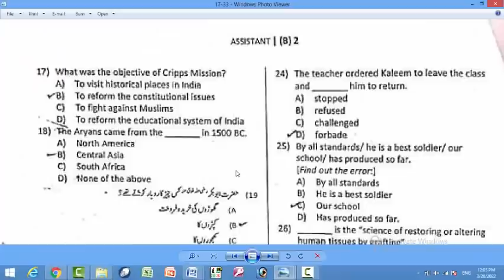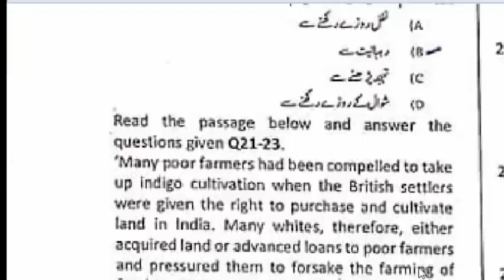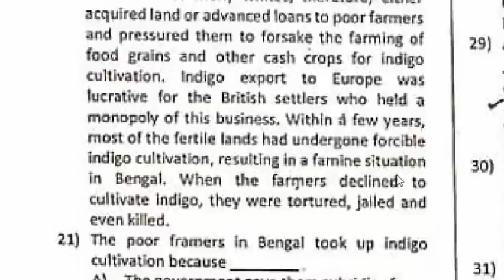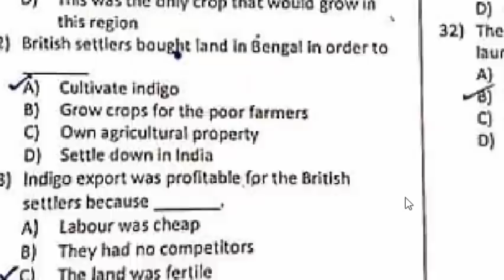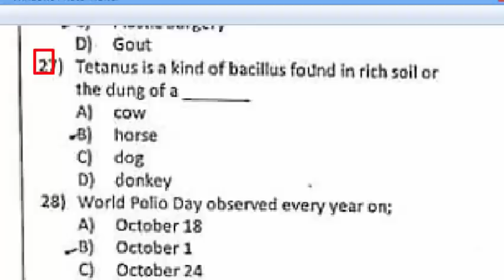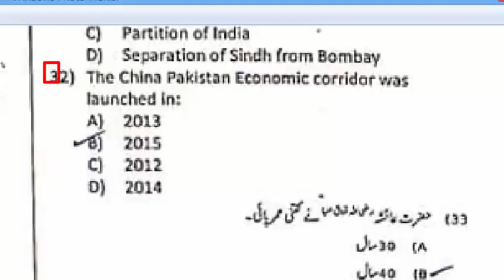Assistant ETEA Paper for Civil Secretariat Peshawar 20-03-2022 : Assistant today paper. Part - 02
Was the first Pakistani woman to participate in the Olympic games
Lies in the south of Pakistan
Headquarter of International standard organization is in
New Guinea is world’s largest island
How many seats woman in senate from each province
Who was not in the favor of Civil disobedience movement?
Which of the following Dam is situated at the highest altitude in Pakistan
Quaid e Azam Muhammad Ali Jinnah got his early education from
Headquarter of International standard organizations is in
Become the first woman, first black American and first person of Asian heritage to be appointed as vice president of USA
Became Emir of Kuwait after the death of Sabah al-ahmad al-jabaer al-sabah
Lombard street is located in
Where is the K-2 mountain located
Bolan pass is in the province of Pakistan.
حضرت خالد بن ولید نے تقریبا جنگوں میں حصہ لیا
حضرت بابا فریدالدین گنج شکر کی تربیت اس کی نے کی
What was the objectives of crips mission
The Aryan came from the in 1500 BS.
The teacher ordered kaleem to leave the class and his to return
By all standards/he is a best soldier/our school /has produced so far
Is the “science of restoring or altering human tissues by grafting
Tetanus is a kind of bacillus found in rich soil or the dung of a
World polio day observed every year on
Ahmad shah abdali was the general of
Sir syed ahmad khan was died on
Swadeshi movement was launched to reversed the
CPEC was launched in
which country is known as land of tulips
is known as land of tulips
Res square is situated in
Is the currency of Ukraine
Is the capital of Uganda
Which movement was a part of Khilafat movement
The real name of nor jehan
In which language the Holy Quran translated for the first time in india
The british prime minister consider the victory of first world war is the revenge of the defeat by sultan salahuddin ayubi
The glass House Mountains are situated in
Where the Kashmir issue was presented on 1st januay 1948
How many articles were there in the constitution of 1956
When Indus basin treaty was made